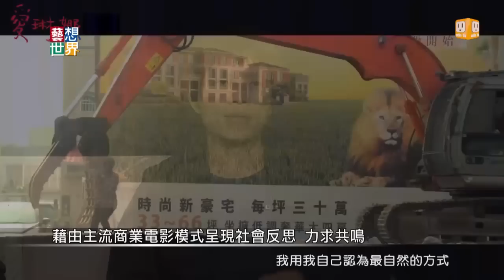《藝想世界》導演林靖傑、作曲家吳旭文談《愛琳娜》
《愛琳娜》儘管從「體質上」看起來是一部愛情勵志片，但其實是反映著台灣30年來的變遷縮影，包含著生於斯長於斯（能輕易引起所有小市民共鳴的）濃烈美麗與哀愁，是一部獻給台灣的情書。

聽導演林靖傑分享《愛琳娜》運用了東方散點透視美學的概念 ; 聽作曲家吳旭文老師侃侃而談《愛琳娜》的聽覺組成。